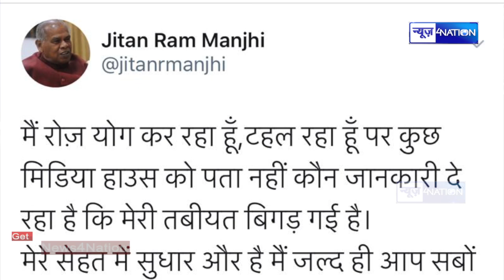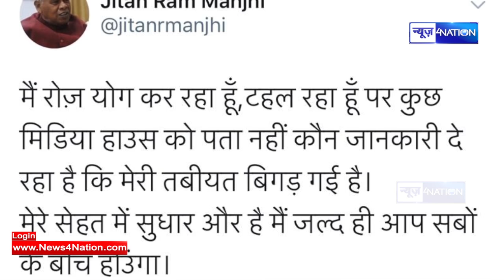Jitan Ram Manjhi एक बार फिर से बहुते गुस्से में हैं, हॉस्पिटल से खूब सुनाया |News4nation